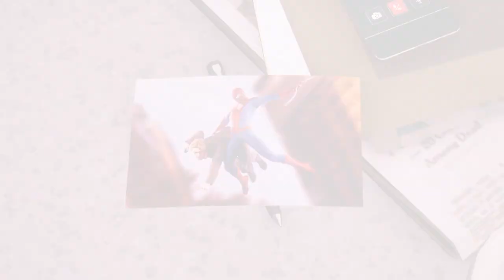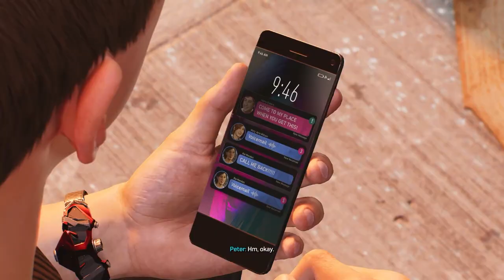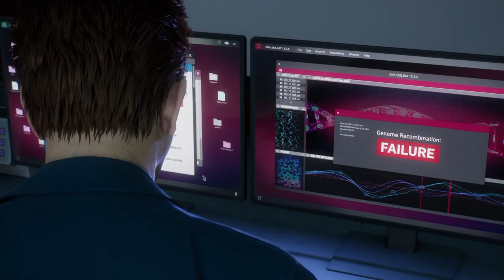WHAT'S WRONG WITH PETER - Spider-Man 2 | Part 6